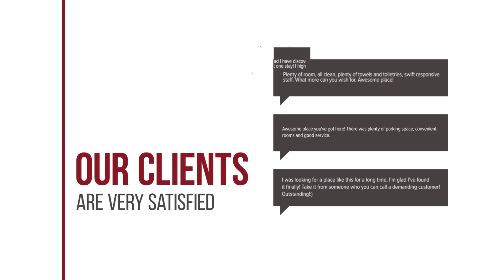Bay Hotel Srinakarin hotel review | Hotels in Bangna | Thailand Hotels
Bay Hotel Srinakarin hotel video review. Hotels in Bangna, asian 4 stars hotels.